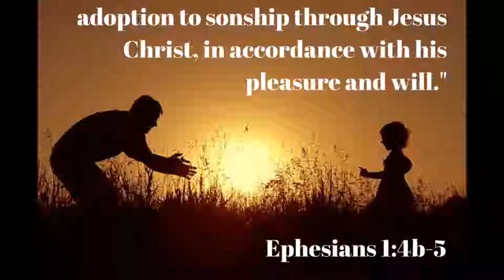Nehemiah Helps the Poor - Enemies Within - Dr. R. Jayakumar - Lessons from Nehemiah 5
நெகேமியா -  அதிகாரம் 5
1. ஜனங்களுக்குள் அநேகரும் அவர்களுடைய ஸ்திரீகளும் யூதராகிய தங்கள் சகோதரர்மேல் முறையிடுகிற பெரிய கூக்குரலுண்டாயிற்று.

2. அதென்னவென்றால், அவர்களில் சிலர் நாங்கள் எங்கள் குமாரரோடும் எங்கள் குமாரத்திகளோடும் அநேகரானபடியினால், சாப்பிட்டுப் பிழைக்கும்படிக்கு நாங்கள் தானியத்தைக் கடனாக வாங்கினோம் என்றார்கள்.

3. வேறு சிலர் எங்கள் நிலங்களையும் எங்கள் திராட்சத்தோட்டங்களையும் எங்கள் வீடுகளையும் நாங்கள் அடைமானமாக வைத்து, இந்தப் பஞ்சத்திலே தானியம் வாங்கினோம் என்றார்கள்.

4. இன்னும் சிலர் ராஜாவுக்குத் தீர்வைசெலுத்த, நாங்கள் எங்கள் நிலங்கள்மேலும் எங்கள் திராட்சத்தோட்டங்கள்மேலும், பணத்தைக் கடனாக வாங்கினோம் என்றும்;

5. எங்கள் உடலும் எங்கள் சகோதரர் உடலும் சரி; எங்கள் பிள்ளைகளும் அவர்கள் பிள்ளைகளும் சரி; ஆனாலும், இதோ, நாங்கள் எங்கள் குமாரரையும் எங்கள் குமாரத்திகளையும் அடிமைத்தனத்திற்கு உட்படுத்தவேண்டியதாயிருக்கிறது; அப்படியே எங்கள் குமாரத்திகளில் சிலர் அடிமைப்பட்டுமிருக்கிறார்கள்; அவர்களை மீட்க எங்களுக்கு நிர்வாகமில்லை; எங்கள் நிலங்களும் எங்கள் திராட்சத்தோட்டங்களும் வேறே மனிதர் கைவசமாயிற்று என்றார்கள்.

6. அவர்கள் கூக்குரலையும், இந்தவார்த்தைகளையும் நான் கேட்டபோது, மிகவும் கோபங்கொண்டு,

7. என் மனதிலே ஆலோசனைபண்ணி, பிற்பாடு பிரபுக்களையும் அதிகாரிகளையும் கடிந்துகொண்டு: நீங்கள் அவரவர் தங்கள் சகோதரர்மேல் ஏன் வட்டி சுமத்துகிறீர்கள் என்று சொல்லி, அவர்களுக்கு விரோதமாக ஒரு பெரிய சபைகூடிவரச்செய்து,

8. அவர்களை நோக்கி: புறஜாதியாருக்கு விற்கப்பட்ட யூதராகிய எங்கள் சகோதரரை நாங்கள் எங்கள் சக்திக்குத்தக்கதாய் மீட்டிருக்கையில், நீங்கள் திரும்ப உங்கள் சகோதரரை விற்கலாமா? இவர்கள் நமக்கு விலைப்பட்டுப்போகலாமா என்றேன்; அப்பொழுது அவர்கள் மறு உத்தரவு சொல்ல இடமில்லாமல் மவுனமாயிருந்தார்கள்.

9. பின்னும் நான் அவர்களை நோக்கி: நீங்கள் செய்கிற காரியம் நல்லதல்ல; நம்முடைய பகைஞராகிய புறஜாதியார் நிந்திக்கிறதினிமித்தம் நீங்கள் நம்முடைய தேவனுக்குப் பயந்து நடக்கவேண்டாமா?

10. நானும் என் சகோதரரும் என் வேலைக்காரரும் இவ்விதமாகவா அவர்களுக்குப் பணமும் தானியமும் கடன்கொடுத்திருக்கிறோம்? இந்த வட்டியை விட்டுவிடுவோமாக.

11. நீங்கள் இன்றைக்கு அவர்கள் நிலங்களையும், அவர்கள் திராட்சத்தோட்டங்களையும், அவர்கள் ஒலிவத்தோப்புகளையும், அவர்கள் வீடுகளையும், நீங்கள் பணத்திலும் தானியத்திலும் திராட்சரசத்திலும் எண்ணெயிலும் நூற்றுக்கொன்று வீதமாக அவர்களிடத்தில் தண்டிவருகிற வட்டியையும், அவர்களுக்குத் திரும்பக்கொடுத்துவிடுங்கள் என்றேன்.

12. அதற்கு அவர்கள் நாங்கள் அதைத் திரும்பக் கொடுத்துவிட்டு, இனி அப்படி அவர்களிடத்தில் கேட்கமாட்டோம்; நீர் சொல்லுகிறபடியே செய்வோம் என்றார்கள்; அப்பொழுது நான் ஆசாரியர்களை அழைத்து, அவர்கள் இந்த வார்த்தையின்படி செய்ய அவர்களை ஆணையிடுவித்துக்கொண்டேன்.

13. நான் என் வஸ்திரத்தை உதறிப்போட்டு, இப்படி இந்த வார்த்தையை நிறைவேற்றாத எந்த மனிதனையும் அவன் வீட்டிலும் அவன் சம்பாத்தியத்திலும் இருந்து தேவன் உதறிப்போடக்கடவர்; இந்தப்பிரகாரமாக அவன் உதறிப்போடப்பட்டு, வெறுமையாய்ப் போவானாக என்றேன்; அதற்குச் சபையார் எல்லாரும் ஆமென் என்று சொல்லி கர்த்தரைத் துதித்தார்கள்; பின்பு ஜனங்கள் இந்த வார்த்தையின்படியே செய்தார்கள்.

14. நான் யூதாதேசத்திலே அதிபதியாயிருக்கும்படி ராஜாவாகிய அர்தசஷ்டா எனக்குக் கற்பித்த நாளாகிய அவருடைய இருபதாம் வருஷம் தொடங்கி, அவருடைய முப்பத்திரண்டாம் வருஷம் வரைக்கும் இருந்த பன்னிரண்டு வருஷகாலமாய், நானும் என் சகோதரரும் அதிபதிகள் வாங்குகிற படியை வாங்கிச் சாப்பிடவில்லை.

15. எனக்கு முன்னிருந்த அதிபதிகள் ஜனங்களுக்குப் பாரமாயிருந்து, அவர்கள் கையிலே அப்பமும் திராட்சரசமும் வாங்கினதும் அல்லாமல், நாற்பதுசேக்கல் வெள்ளியும் வாங்கிவந்தார்கள்; அவர்கள் வேலைக்காரர் முதலாய் ஜனங்கள்மேல் அதிகாரம் செலுத்தினார்கள்; நானோ தேவனுக்குப் பயந்ததினால் இப்படிச் செய்யவில்லை.

16. ஒரு வயலையாவது நாங்கள் கொள்ளவில்லை; அந்த அலங்கத்தின் வேலையிலே முயன்று நின்றேன்; என் வேலைக்காரரனைவரும் கூட்டமாய் அந்த வேலைக்குக் கூடிவந்தார்கள்.

17. யூதரும் மூப்பருமான நூற்றைம்பதுபேரும், எங்களைச் சுற்றிலுமிருக்கிற புறஜாதிகளிடத்திலிருந்து எங்களிடத்திற்கு வந்தவர்களும் என் பந்தியில் சாப்பிட்டார்கள்.

18. நாளொன்றுக்கு ஒரு காளையும், முதல் தரமான ஆறு ஆடும் சமைக்கப்பட்டது; பட்சிகளும் சமைக்கப்பட்டது; பத்துநாளைக்கு ஒருதரம் நானாவிதத் திராட்சரசமும் செலவழிந்தது. இப்படியெல்லாம் இருந்தபோதும், இந்த ஜனங்கள் பட்டபாடு கடினமாயிருந்தபடியால், அதிபதிகள் வாங்குகிற படியை நான் வாங்கவில்லை.

19. என் தேவனே, நான் இந்த ஜனத்துக்காகச் செய்த எல்லாவற்றின்படியும் எனக்கு நன்மையுண்டாக என்னை நினைத்தருளும்.